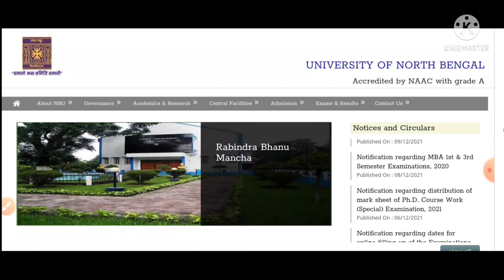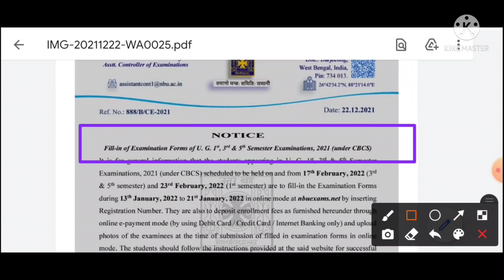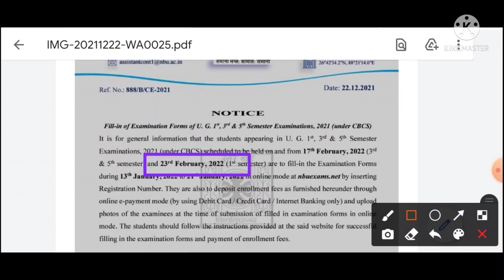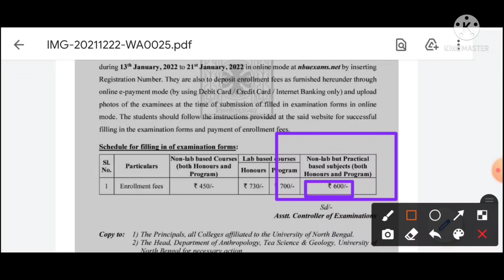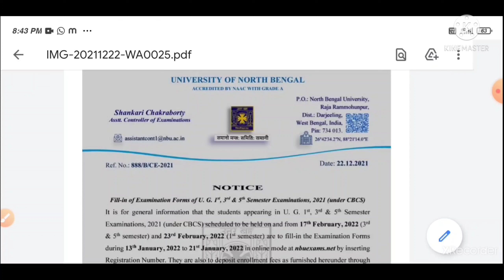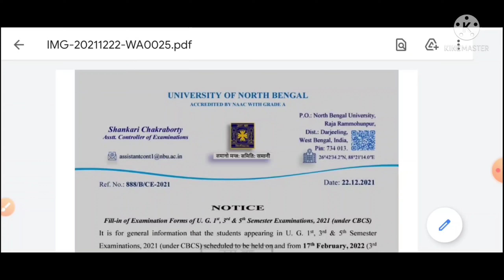NBU| Exam Form Fillup: 1st, 3rd, 5th Sem Exam form Fillup গুরত্বপূর্ণ Update🔔 Form fillup Date, Fee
North Bengal University অন্তর্গত কলেজে আপনারা যারা 2021-22 শিক্ষাবর্ষে UG Course (B.A/B.Sc/B.com)-এ Exam Routine Publish Today..

🔷Jpg to pdf convert videos

🌏North Bengal University TELEGRAM GROUP

🔰 Rbu DDE Pg course whatsapp group

🔰RBU DDE Pg course Telegram group

RBU DDE Part 1 Exam Routine & Exam Form fillup Full Details|| 1st year Exam form fillup date, Fees

🔰 Answer script upload & Question
             download videos

🔷 Special Credit:--

INSTITUTION=North Bharati University